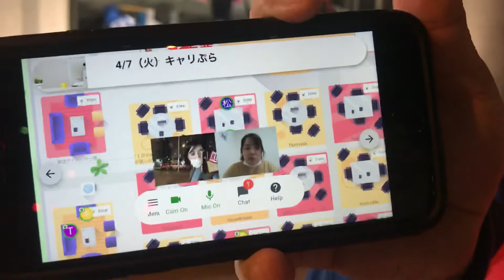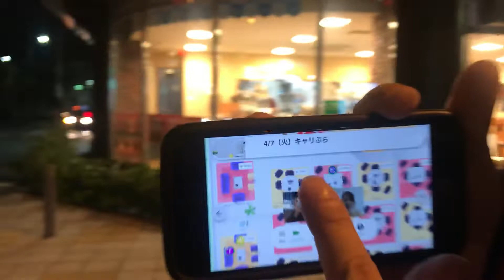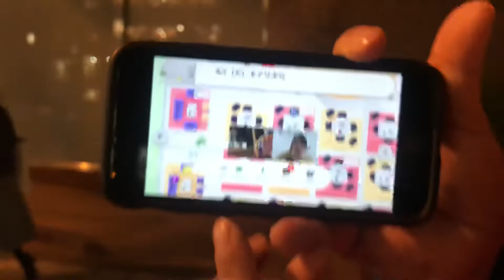【たなべあOA】相談・添削・模擬面接！全国どこからでもOK！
全国の大学と協力して街ナカで就活する学生をサポートする「キャリぷら」。東京と大阪のキャリぷらに行かずともリモートで対応するオンラインキャリぷらがスタート。コロナ感染拡大防止、外出自粛だから自宅にいながら相談、添削、模擬面接の機会を学生に。